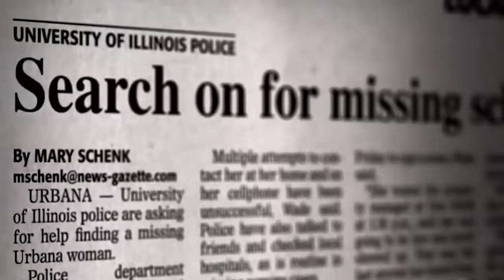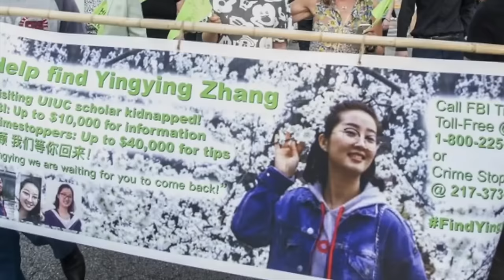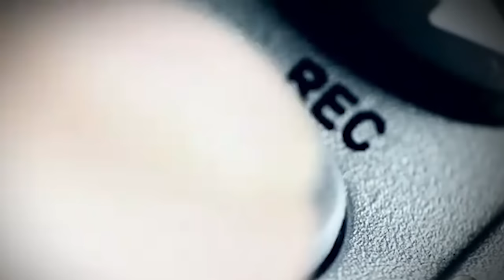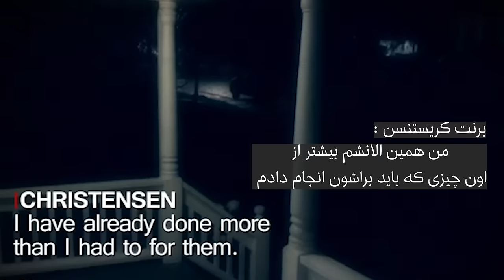ماجرای ناپدید شدن دانشجوی چینی و رد پای یک قاتل سریالی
این ویدیو دقیقاً براساس تحلیل «JCS» روی این پرونده ساخته شده.
لطفاً ویدیو رو لایک کنید و کانال رو سابسکرایب بفرمایید